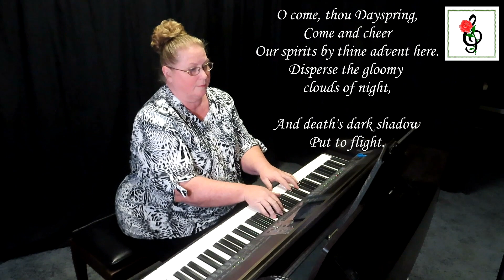O Come, O Come Emmanuel - Lower Key (C minor) - Deford - Karaoke with Brenda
"O Come, O Come Emmanuel" a traditional plainsong, arranged by Sally DeFord and extra harmonies by James Loynes.  This is a lower version than her original.  This version is in the key of C minor.

   1. if it is free to the public, I will send you a copy.
   2. if it is my music you can go to my website (link below) to purchase it.
   3. if it is copyrighted music for sale from another composer or arranger, I am happy to  send you a link to where I found it, and you are welcome to purchase the music there.